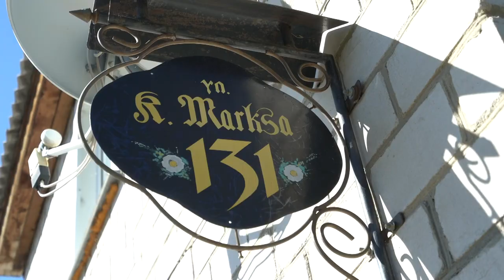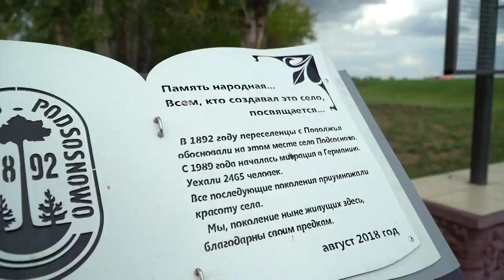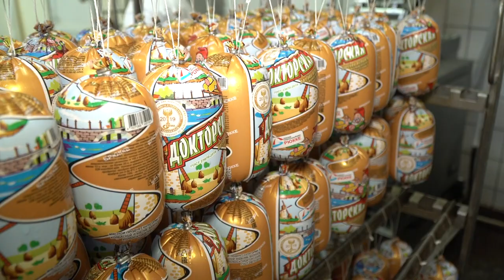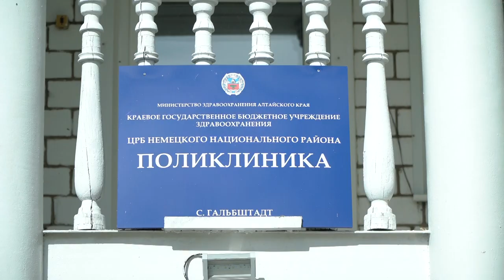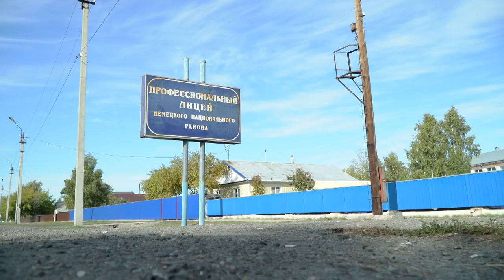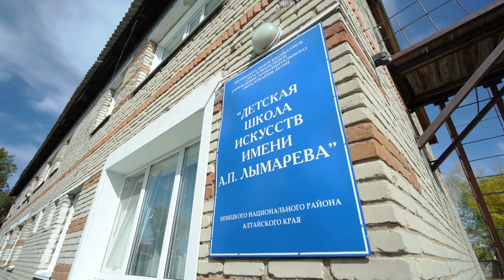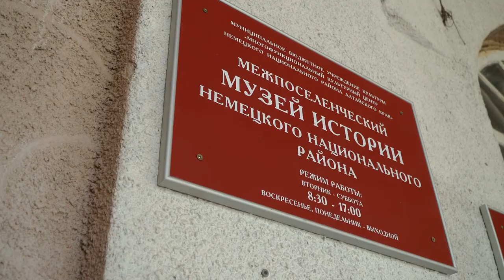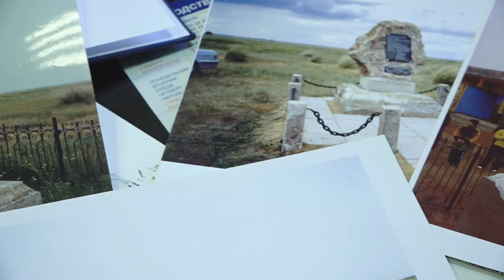Dokumentarfilm „Die Seele und die Erinnerung an mein Heimatland“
Der Deutscher Nationalkreis der Altai-Region ist ein einzigartiger Ort der kompakten Ansiedlung von Russlanddeutschen, die ihre Kultur und Sprache bewahren.

Der Film informiert über die Vergangenheit und die Gegenwart des Stadts, über die Entwicklung von Kultur, Bildung, Gesundheitswesen und anderen Bereichen. Der Film nimmt den Zuschauer mit auf einen Spaziergang durch die ländlichen Straßen des Landkreises und zeigt Gebäude, Häuser, Gutshöfe, Denkmäler und andere Objekte, die das architektonische Bild des Landkreises und seiner Kultur maßgeblich geprägt haben. Die Geschichte wird stellvertretend für die Bewohner, die Prominenten der Region, erzählt. Der Film wurde 2021 anlässlich des 30-jährigen Bestehens des Deutschen Nationalkreis der Altai-Region gedreht.

Das Projekt wird mit Unterstützung des Internationalen Verbandes der deutschen Kultur im Rahmen des Förderprogramms der Russlanddeutschen in der Russischen Föderation realisiert.